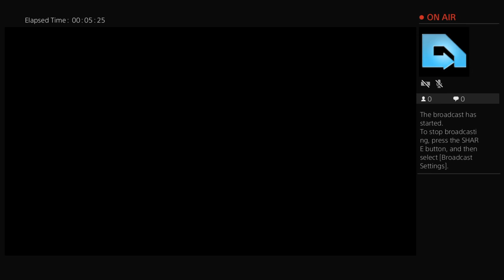Call of duty ww2 online